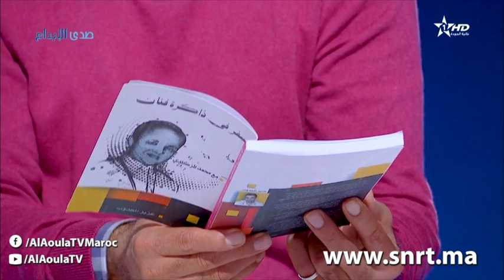صدى الإبداع ذاكرة الغنائية بالمغرب 09/06/2019